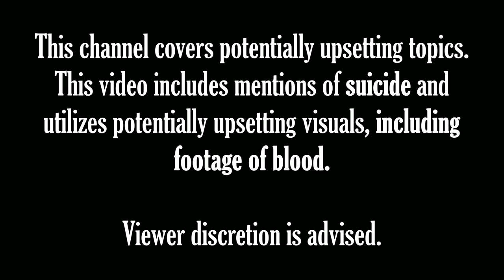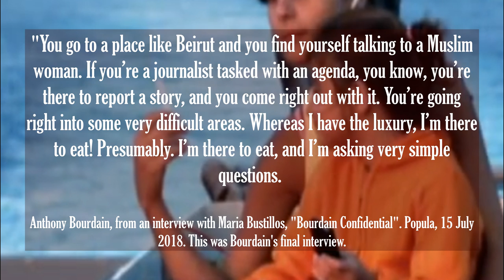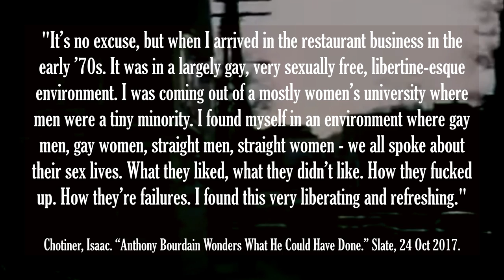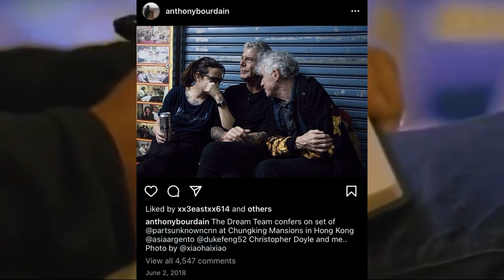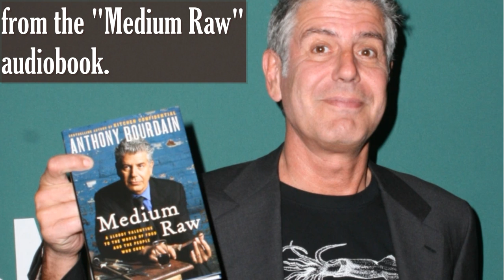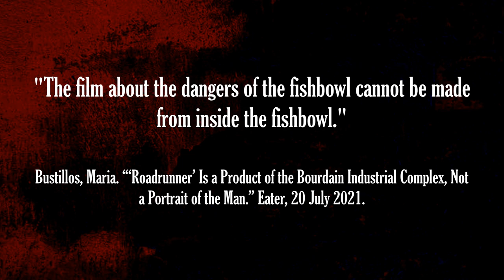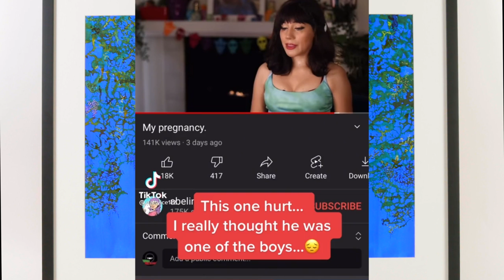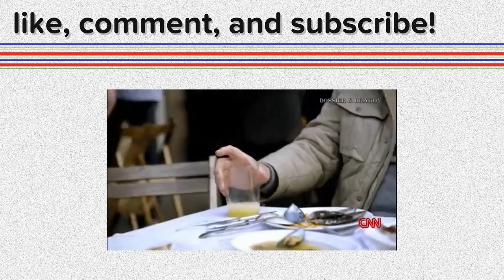Anthony Bourdain: A Love Song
It’s time to examine a celebrity grief niche.

00:00 SWEET (A Love Song)
05:24 SPICY (Bourdain Confidential)
23:11 SALTY (Adding Texture)
45:54 BITTER (Fishing for Dead Octopus)
1:16:28 UMAMI (The Grief Niche)
1:35:04 Credits
1:37:07 CuriosityStream & Nebula!

Voices:
-Mark Turvin as Anthony Bourdain

Intelexual Media’s “A Short History of the American Celebrity”

Mila Tequila’s Amanda Bynes series.

ModernGurlz “Entertainment Media’s History of Mistreating Young Women”

Yhara Zayd, “Selling Marilyn: A Life Merchandised”